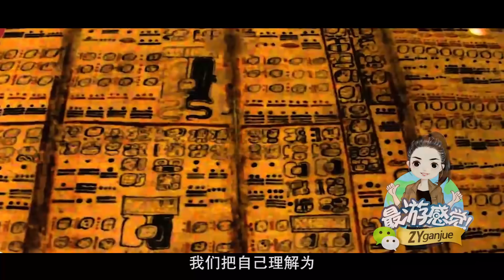神秘玛雅人留下超越时代的科技，科学家猜测他们并非地球人！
有人猜测玛雅人可能并非地球人，而是宇宙中的外星文明。玛雅人在地球上留下了超越非常先进的科技痕迹，不过他们的来源值得科学家好好的研究。